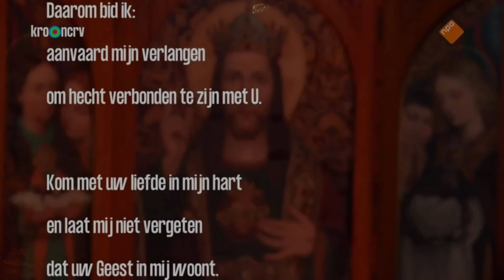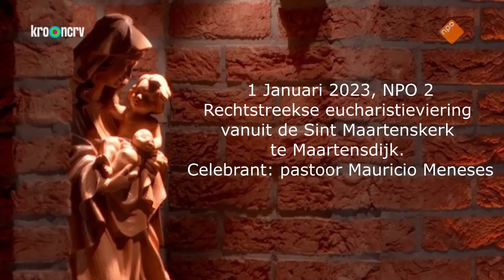Elske te Lindert - Ave Maria, Schubert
Elske te Lindert